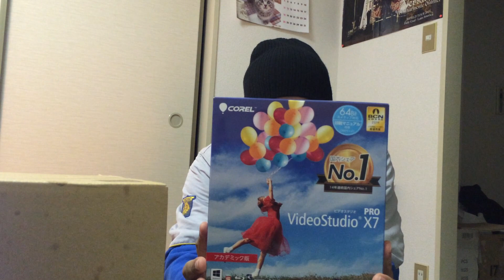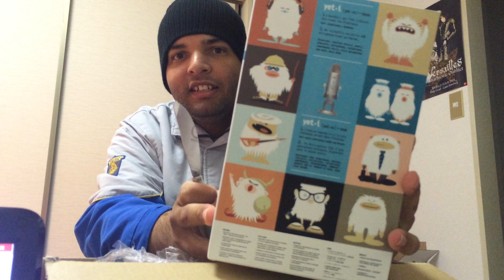Vlog Unboxing dos equips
Coisas novinhas para ajudar o canal lol